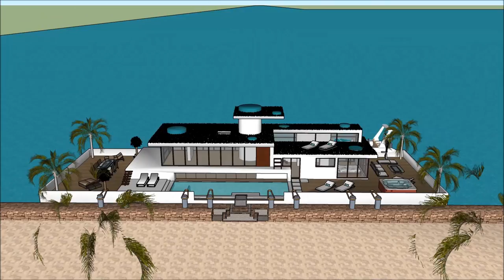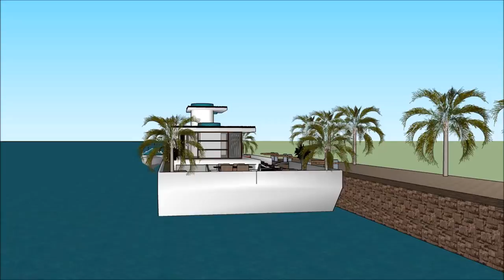Houseboat Jordan Lake NC Sale and Rental used in modern family USA Green Barge Afloat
The Houseboat Jordan Lake NC Sale and Rental used in modern family USA Green Barge Afloat is made as a rent to user concept, where people can rent the Lake Powell Houseboat Barge. Houseboat Jordan Lake NC Sale and Rental used in modern family USA Green Barge Afloat includes an Extravagant Barge Design ready for the extravagant user to rent the barge Lake Powell Houseboat.

The Houseboat Jordan Lake NC Sale and Rental used in modern family USA Green Barge Afloat has three level plans with basement underneath it, which consist all the facilities needed for the renter. The Houseboat Barge has a unique modern contemporary design with unique architectural features. It has its own lounge area with gorgeous view of the bay.